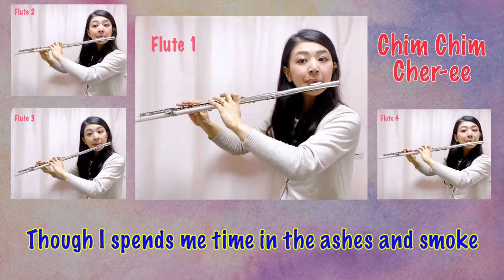Chim Chim Cher-ee / Disney / 4Flutes Ensemble / Mary Poppins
"Chim Chim Cher-ee" is a song from Mary Poppins, the 1964 musical motion picture.
It was originally sung by Dick Van Dyke and Julie Andrews, and also is featured in the 2004 Mary Poppins musical.

The song won the 1964 Academy Award for Best Original Song. In 2005, Julie Andrews included this song as part of Julie Andrews Selects Her Favorite Disney Songs.